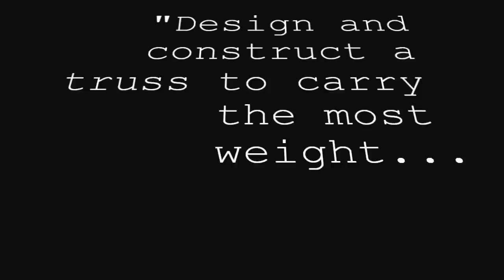Truss Design Project (Top in class, 2010)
Thanks to Mahib and Craig for helping make a good truss!

Song is "Vampires" by Dukes - thumbs up for New Zealand music!